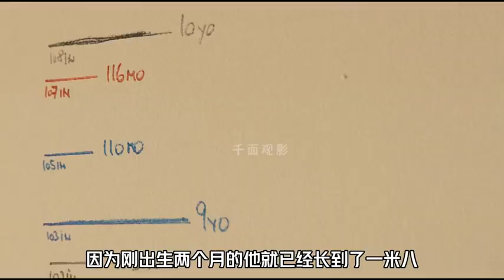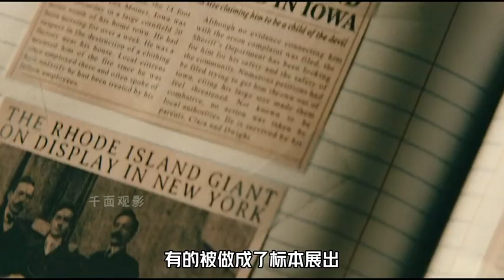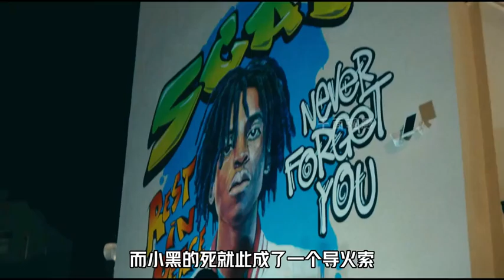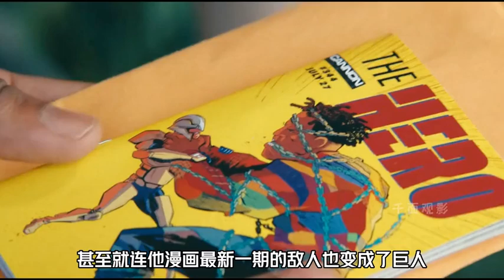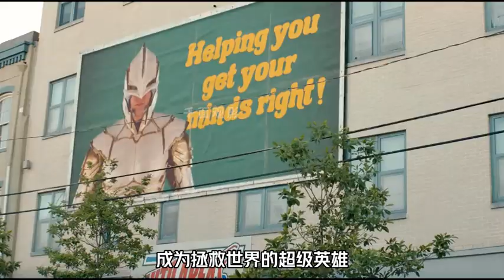一口氣看完2023最新獵奇科幻美劇《我是處女座》，顛覆認知的荒誕，極致的諷刺！新片速遞